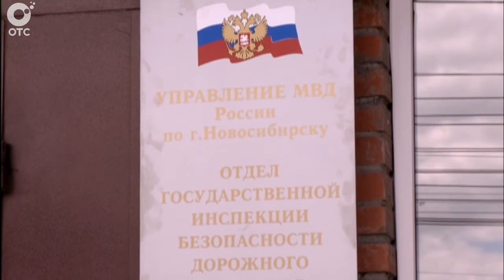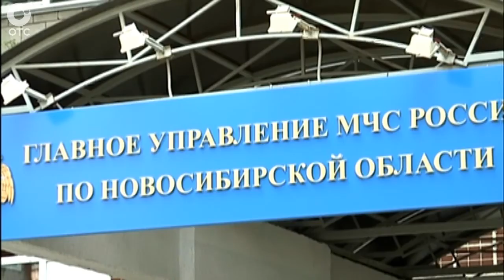Экстренный вызов: 15 июня 2015